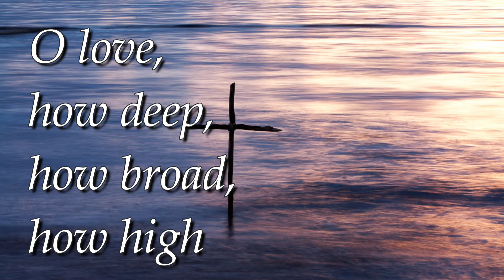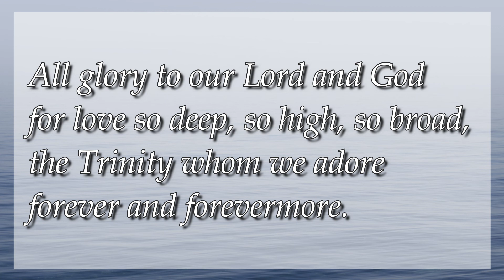O love, how deep, how broad, how high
A hymn to sing a long to with Christine